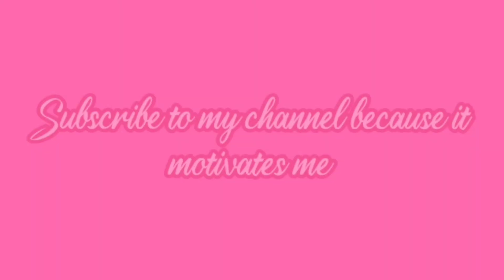Chicken yahni plaoo recipe by Chef's Vision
If you want to request another video then comment must

  | Chicken Recipe | Chicken Roast | Chicken Fry | Healthy |

CHEF'SVISION